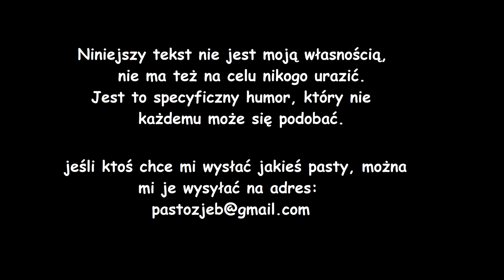Młody, dynamiczny chłopak